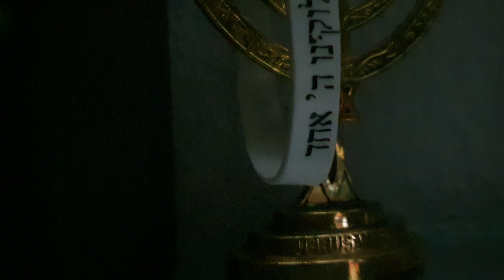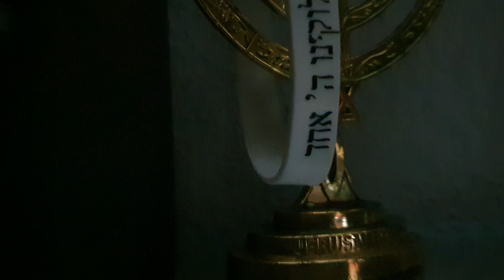Altar oración Tema:Crecimiento